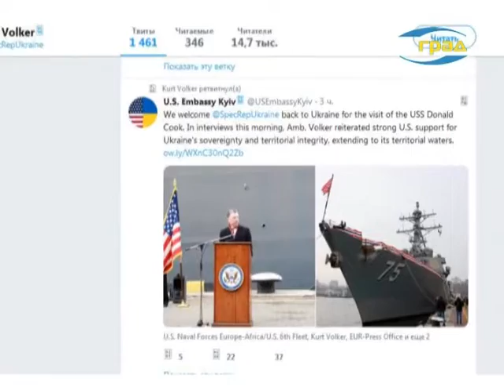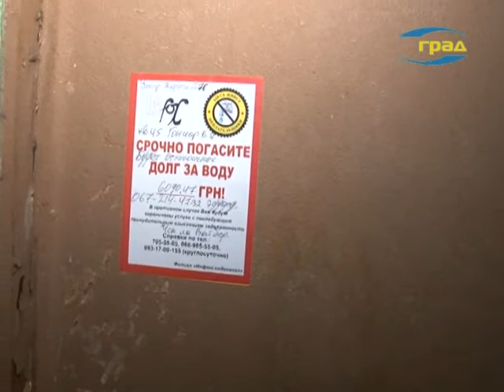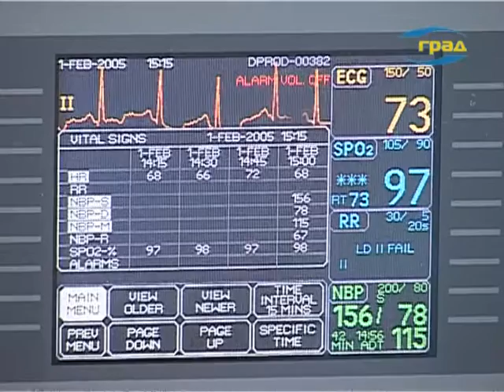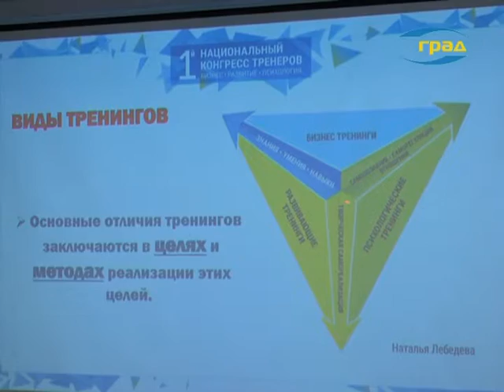Новости Одессы 26.02.2019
В Одессу прибыл спецпредставитель Госдепа США Курт Волкер и высокопоставленные европейские политики. Не анонсируя своего визита, в город прилетел и Президент Украины Петр Порошенко. На этот раз, визит главы государства не обернулся для одесситов пробками на дорогах. Встреча состоялась на борту американского эсминца Дональд Кук.
Установлена личность мужчины, погибшего от взрыва гранаты. Он оказался 60-летним жителем Одессы.
Украинцы получили первые платежки по новым увеличенным тарифам за комуслуги. По состоянию на середину февраля долги населения за жилищно-коммунальные услуги превысили 56 миллиардов гривен, увеличившись с начала этого года более чем на 6 миллиардов гривен. С начала же отопительного долги выросли ещё больше — более чем на 10 миллиардов гривен. Почему украинцы не платят за потребленные услуги, и чем им это грозит – далее мнение столичного эксперта.
Долг одесситов за услуги водоснабжения и водоотведения превысил сумму 130 миллионов гривен. В сложившейся ситуации в филиале «Инфоксводоканал» вынуждены активизировать работу с неплательщиками.
Третий год, без учета границ и мер безопасности, по Европе и другим континентам свободно гуляет корь. Почему сейчас так много заболевших, какие причины видят эпидемиологи, и как уберечь себя от опасного заболевания – далее в репортаже.
Так называемый «Кодекс Тренера» приняли в Одессе на Первом национальном профильном конгрессе. В дальнейшем участники форума надеются закрепить специальность «тренер» в классификаторе профессий Украины.
Последние деньки зима царит в своем законном праве. И хотя за окном все еще зябко, предощущение весны в природе считывается буквально во всем.

Происшествия
Авария на Николаевской дороге – иномарка врезалась в бетонный столб. Водителя с травмами увезла скорая.
С утра на Балковской столкнулись 2 иномарки, есть пострадавшие. По информации патрульной полиции, пожилому водителю легковушки «Ссанг Йонг» внезапно стало плохо, мужчина потерял сознание, и его автомобиль протаранил Лексус.
На въезде в Одессу задержали группу вооруженных людей, полиция уже установила их личности. По словам главы областного ведомства Дмитрия Головина, в автобусах находились 59 человек. Задержанные ранее были замечены в других регионах на проплаченных митингах.
В Одесской области неизвестные напали на семью фермеров. В селе Струмок Татарбунарского района ночью трое злоумышленников в масках проникли в частный дом, избили хозяев и похитили деньги.